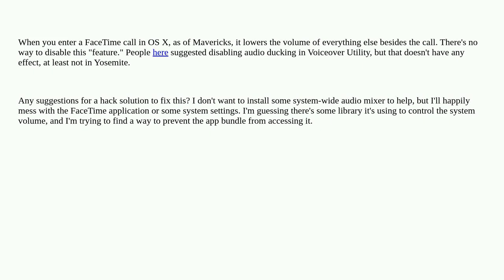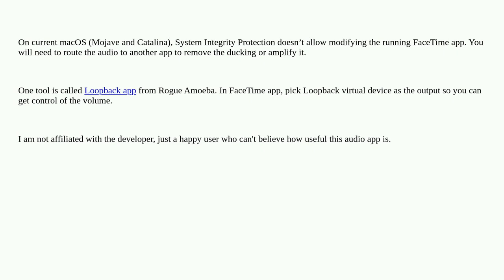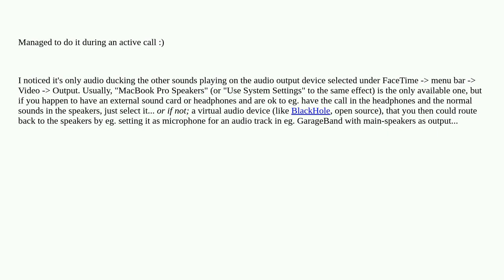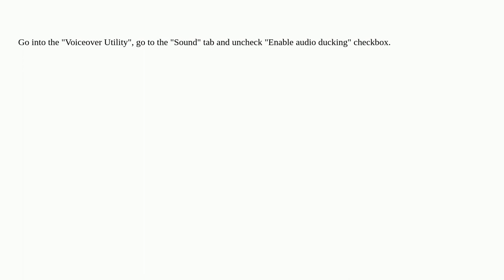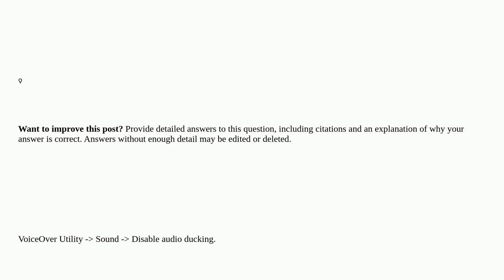Apple: FaceTime calls lower system volume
FaceTime calls lower system volume

  audio facetime